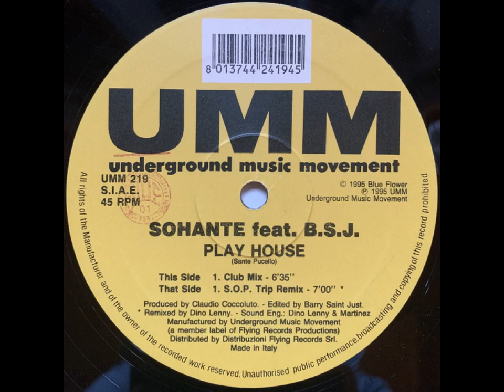Sohantes Fest B.S.J. - Play House club mix.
País: Italy
Publicado: 1995
Género: Electrónic
Estilo: House